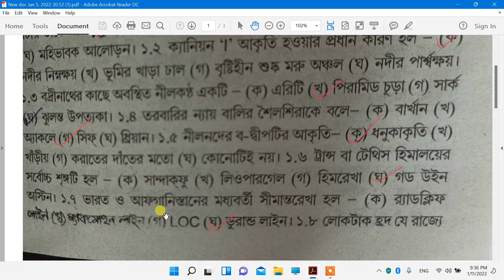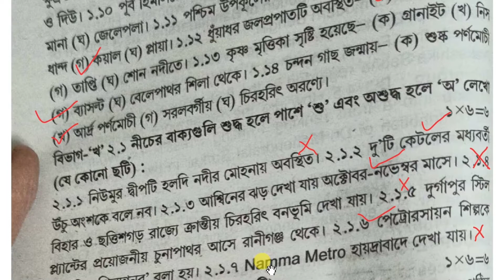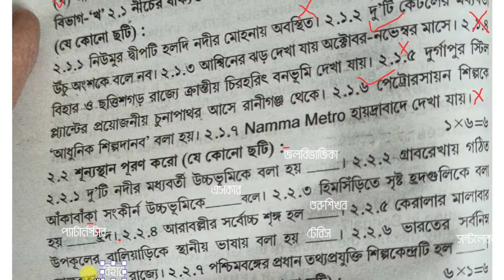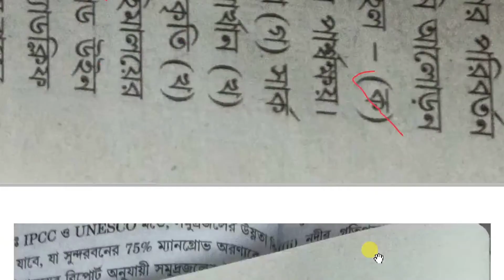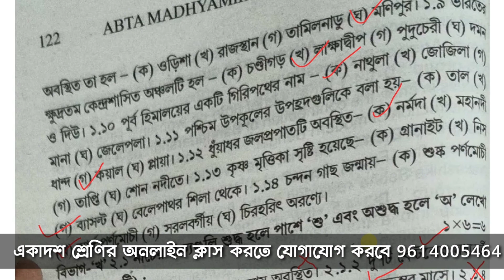Abta test paper Geography Solved page no 121 || Abta Test Paper 2022 Solved Geography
2022 abta test paper
Madhyamik Geography solution
Geography with Pranab
মাধ্যমিক ভূগোল টেস্ট পেপার উত্তর
মাধ্যমিক ভূগোল অনলাইন ক্লাস 2023
মাধ্যমিক ভূগোল এবিটিএ টেস্ট পেপার
এবিটিএ টেস্ট পেপার
এবিটিএ টেস্ট পেপার 2022
এবিটিএ টেস্ট পেপার এর উত্তর ভূগোল
ভূগোল এবিটিএ টেস্ট পেপার পেজ 121
মাধ্যমিক ভূগোল এবিটিএ টেস্ট পেপার এর উত্তর
মাধ্যমিক ভূগোল এবিটিএ টেস্ট পেপার 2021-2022
এবিটিএ টেস্ট পেপার সলভ
এবিটিএ টেস্ট পেপার ভূগোল এর উত্তর
জিওগ্রাফি উইথ প্রণব
মাধ্যমিক জিওগ্রাফি সলিউশন
মাধ্যমিক জিওগ্রাফি এবিটিএ টেস্ট পেপার
Madhyamik Geography Question answer
Madhyamik Geography test paper question and answer
Madhyamik Geography abta test paper answer
best answer for Madhyamik abta test paper
Madhyamik geography
Madhyamik Geography 2022
Madhyamik Geography question and answer
page 121 Madhyamik Geography abta test paper
page 121 Madhyamik geography
page 121 abta test paper 2022
page 121 test paper solution
page 121 abta test paper solution
page 121 test paper geography
page 121 abta test paper Geography solve
page 121 test paper solution 2022
abta test paper Geography page 121
abta Geography test paper
abta Geography test paper 2022
Madhyamik Geography test paper
Madhyamik Geography test paper abta
best test paper for Madhyamik geography
Geography madhyamik exam test paper